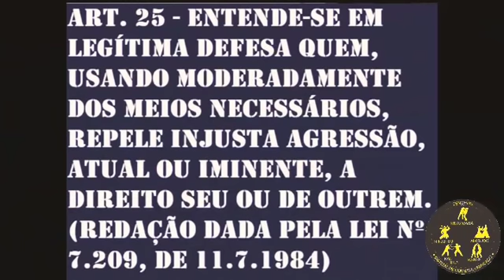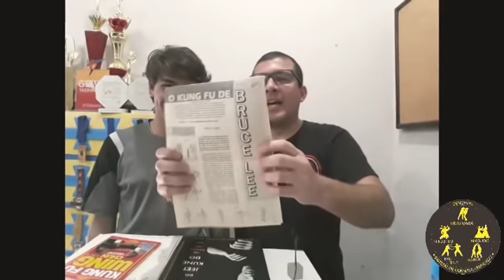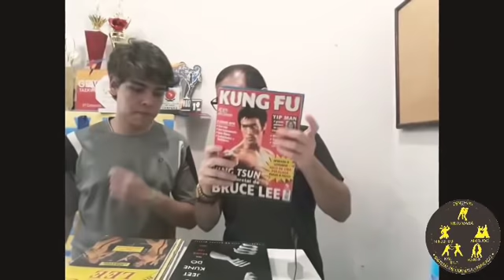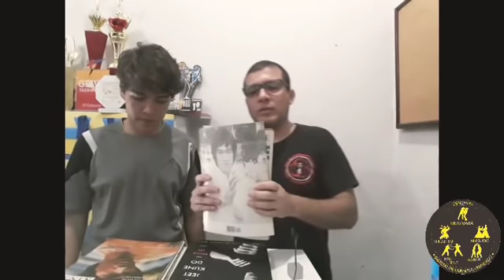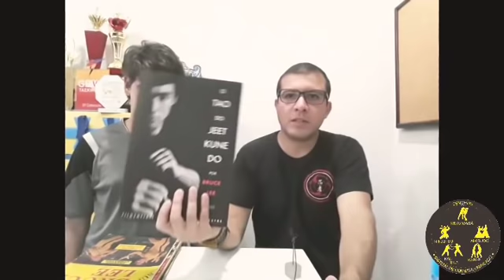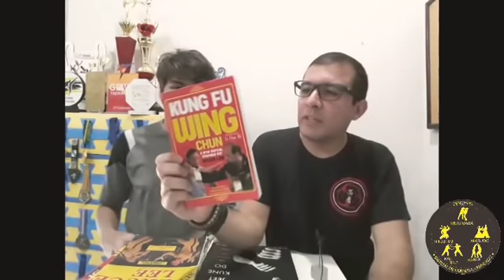Bruce-Lee e o Tao of Jeet Kune Do.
Um bate papo sobre o sistema marcial criado por Bruce-Lee e sua visão marcial.